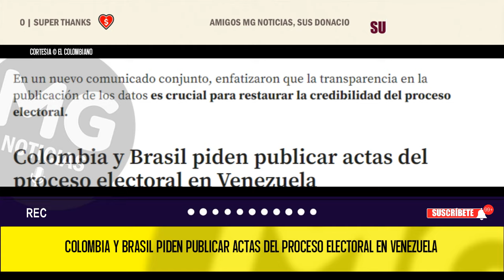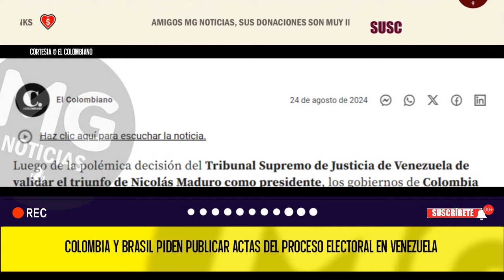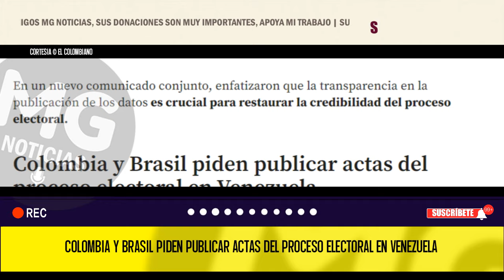URGENTE ⛔ Colombia y Brasil piden publicar actas del proceso electoral en Venezuela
En un comunicado conjunto, los mandatarios afirmaron que los resultados solo serán considerados creíbles una vez se publiquen las actas correspondientes a la jornada del 28 de julio.
EL COLOMBIANO